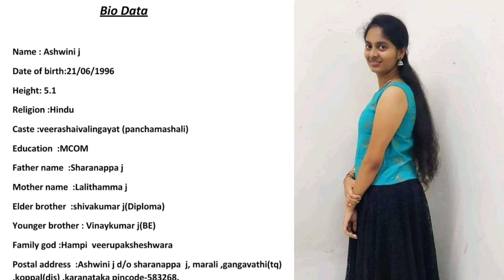kannada gk story/useful information in kannada/kannada heart touching story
This is educational, documentary, artistic and scientific contexts

2024YouTube searches answer in this video stories in Kannada stories for kids/